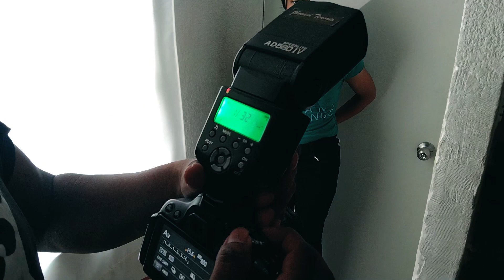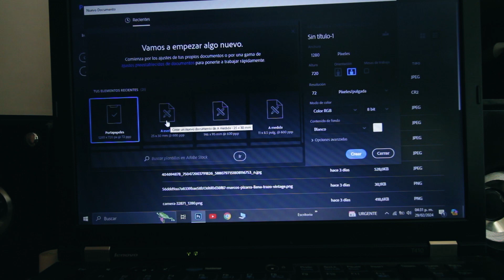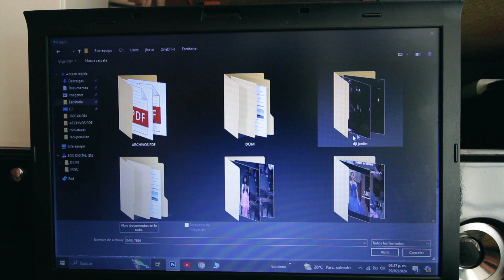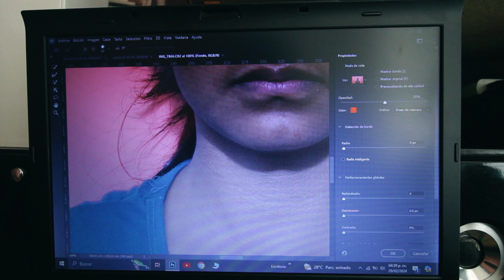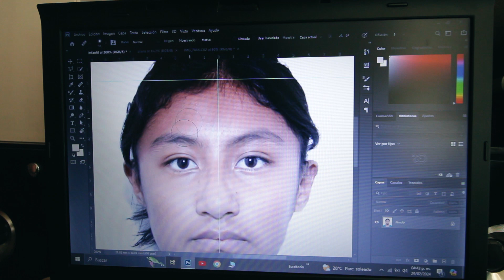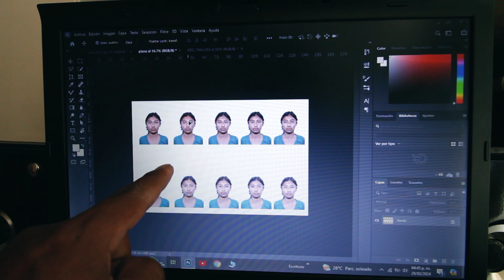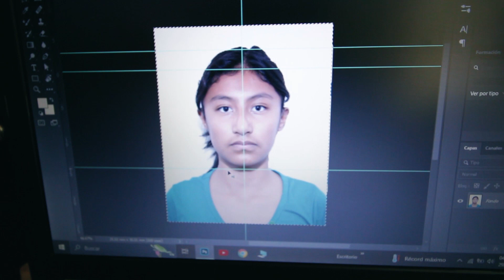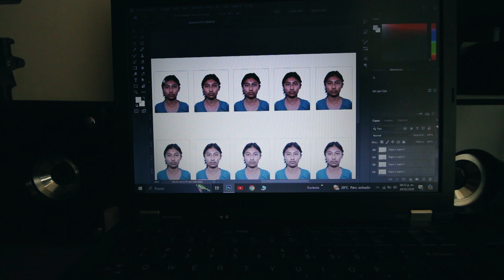Como Hacer Fotografias Tamaño Infantil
Como realizar fotografias tamaño infantil desde cero ,de manera facil y senclla si es que ya tienes conocimiento basico de como operar una camara de igual manera para los que ya sepan conceptos basicos de photoshop